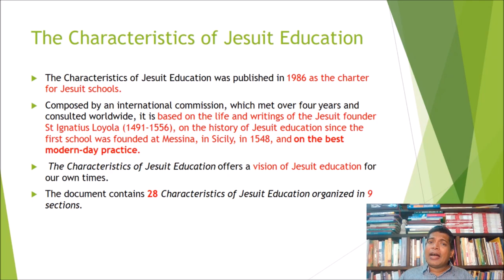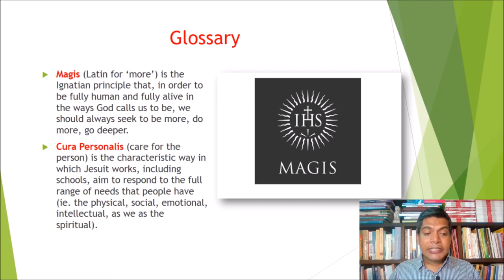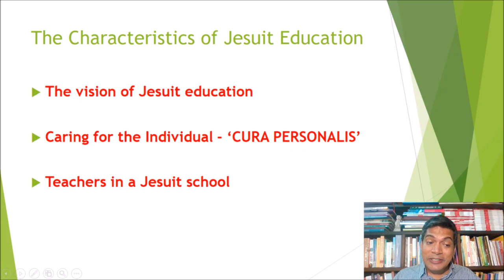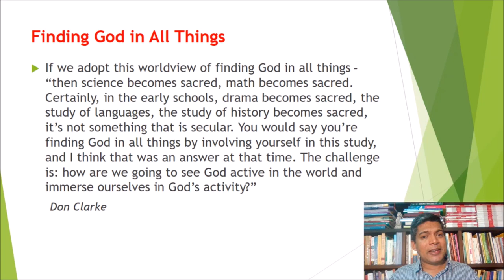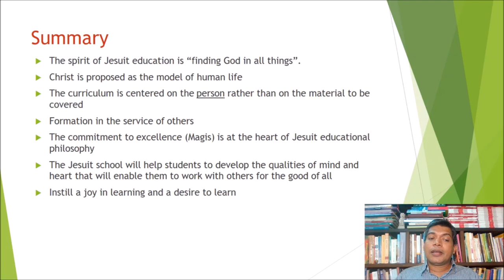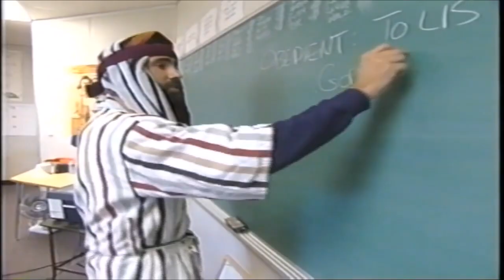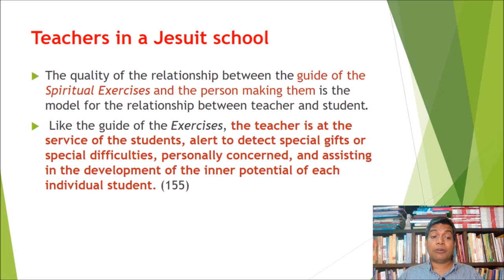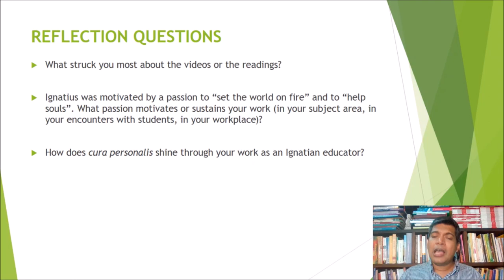The Characteristics of Jesuit Education by Sooraj Dominic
The Characteristics of Jesuit Education was published in 1986 as the charter for Jesuit schools. Composed by an international commission, which met over four years and consulted worldwide, it is based on the life and writings of the Jesuit founder St Ignatius Loyola (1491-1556), on the history of Jesuit education since the first school was founded at Messina, in Sicily, in 1548, and on best contemporary practice.